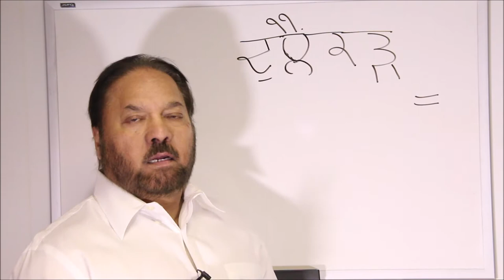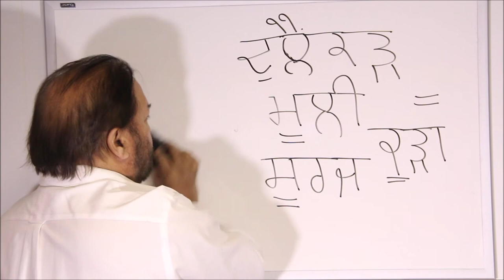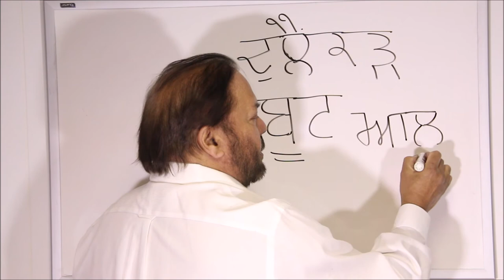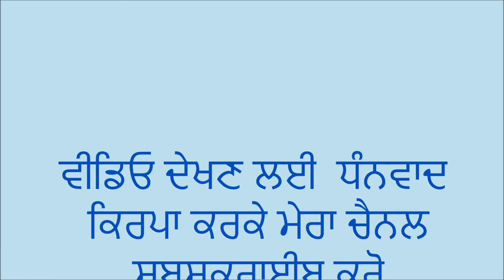ਪੰਜਾਬੀ ਪਾਠ ਪੰਜਾਬੀ ਵਿੱਚ !! ਪੰਜਾਬੀ (ਗੁਰਮੁਖੀ ) ਅੱਖਰ ਲਿਖੋ - ਮਾਤਰਾ "ਦੁਲੈਂਕੜ " ਦੀ ਵਰਤੋਂ : ਪਾਠ - 11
ਐਬਸੋਲੂਟ ਪੰਜਾਬ
ਕਿਰਪਾ ਕਰਕੇ ਮੇਰਾ ਚੈਨਲ ਸਬਸਕਰਾਈਬ ਕਰੋ